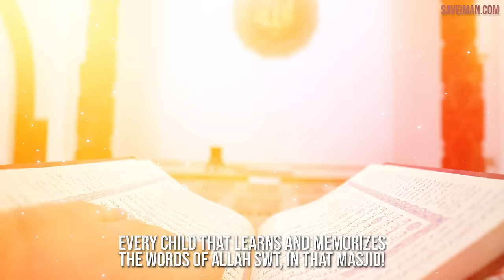This is Click Bait - Warning! Don't click it!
✅ Making Dhikr!

Please donate and help establish this Masjid and earn your reward

Here's the story behind the thumbnail:

The day dear Mufti Menk surprised me ☺️ I remember I was attending a conference in the excel arena in London to recite nasheeds and I stopped at the hall entrance to talk to a brother I knew and all of a sudden someone covers my eyes, I was like who has just covered my eyes lol 😂 Then as Mufti saab removed his hands I turned around and I nearly had a mini heart attack when I saw him 😂😂😂😂 I was in shock. On a funny side note when Mufti saab removed his hands and I opened my eyes all I saw in front of me was a massive crowd of people looking at me, I thought oh nice all this crowd for me, they must be fans of my nasheeds and then I quickly figured they were all standing there because Mufti Menk was behind me Mash’Allah 😅😅😅
- Omar Esa

JazakAllah khayr.